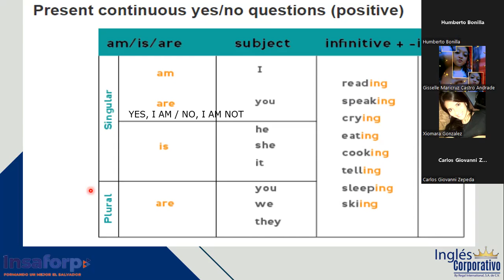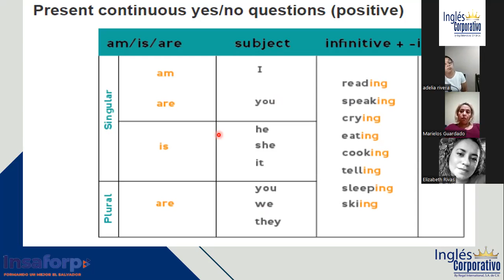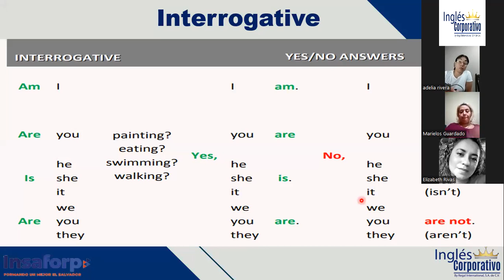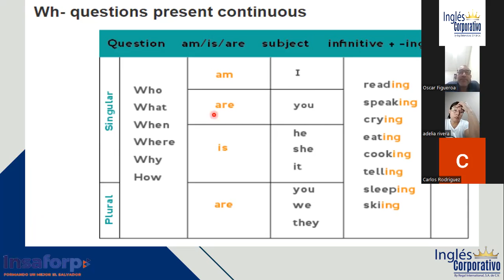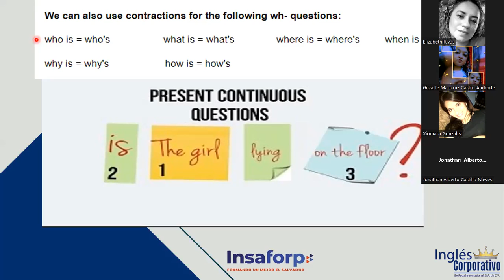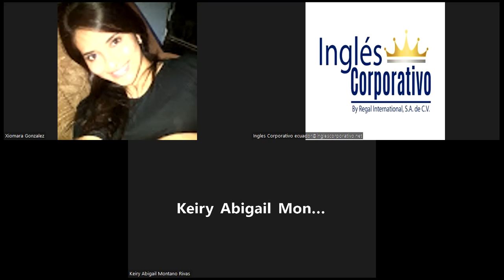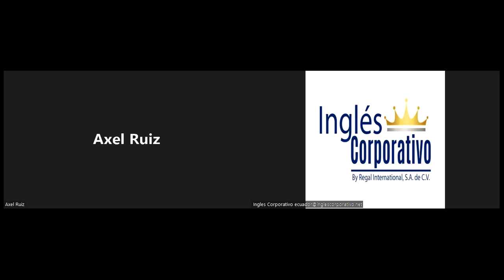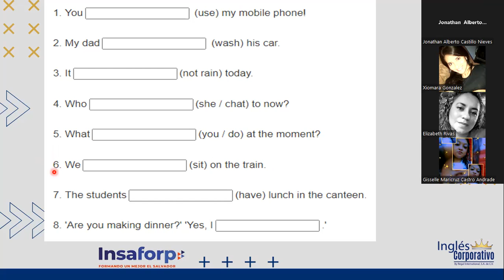Inglés Corporativo-31-10-2022- "PRESENT CONTINUOUS (QUESTIONS)" PART 2